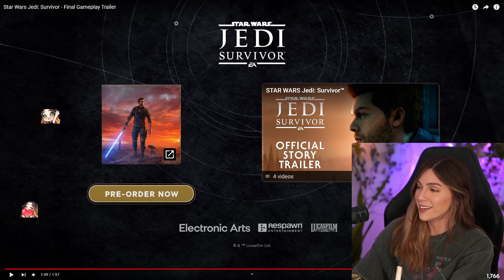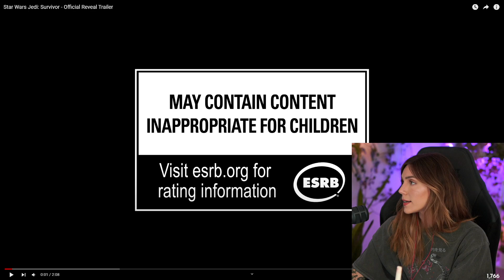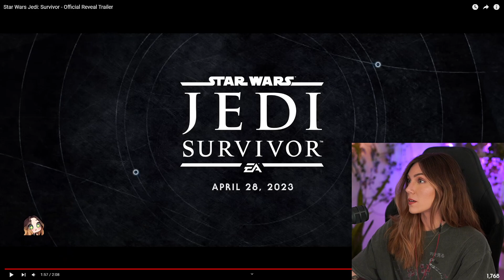Mzy 20230426 Chillen, short stream back 1804403698